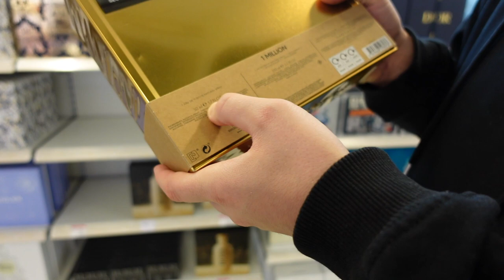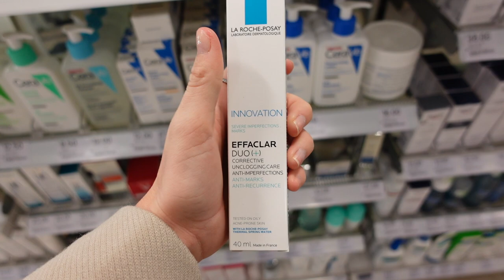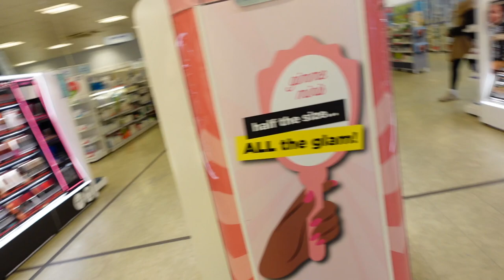WEEKLY VLOG | JANUARY 2022 | New Years, shopping, bowling, outfits | Katie Waller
MUM LIFE
DAILY OUTFITS
MUM VLOG
WEEKLY VLOG
VLOG

hey everyone 💗 I hope you enjoy this weekly vlog, I really enjoy filming them.
it would be great if you could let me know what content you like seeing on my channel.

Zara dress - I wear S

Camera -

SOCIALS -

Key words-
Katie Waller, prettylittlething, PLT, pretty little thing haul, new In prettylittlething, autumn prettylittlething, try on, try ton haul, oh polly, clothing haul, hit or miss, is it worth it, testing, Zara, primark,